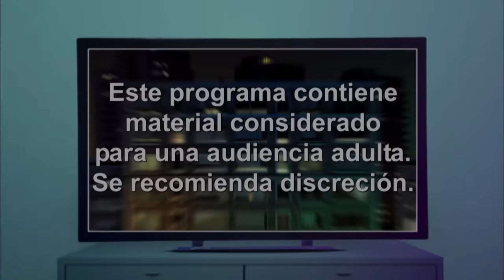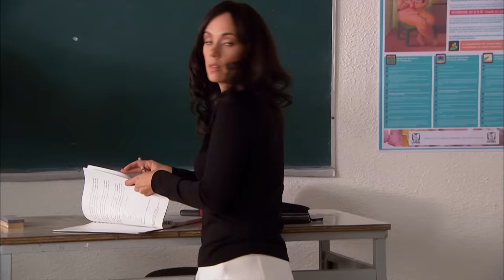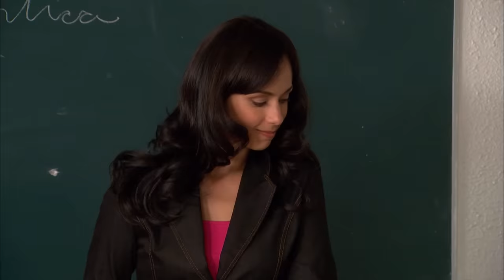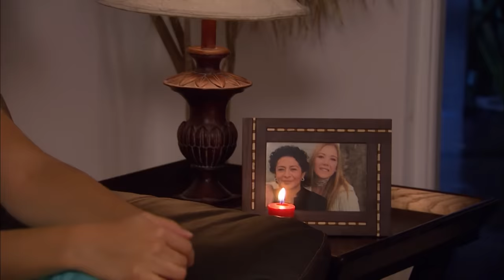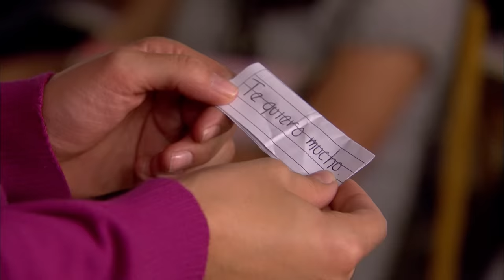Ser amable es su estilo de vida | Decisiones Extremas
Sandra ama su trabajo como profesora pero su padre y su novio esperan algo mejor para ella, todo se complica cuando uno de sus alumnos se enamora de ella y su compañera de trabajo malinterpreta su amabilidad.

Decisiones Extremas
Decisiones es una producción original de Telemundo con apasionantes y conmovedoras historias inspiradas en hechos de la vida real.